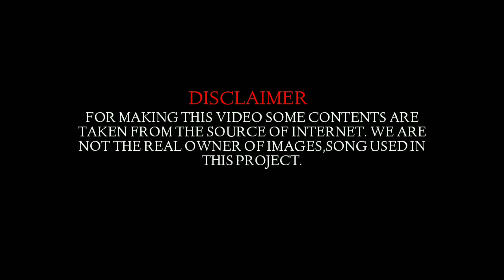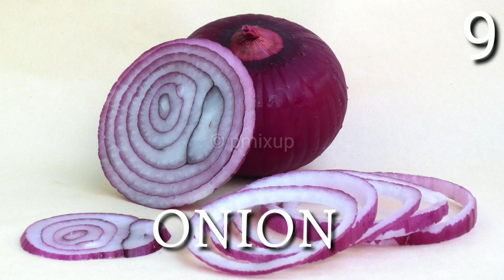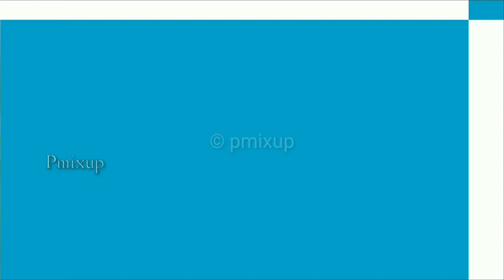Name of Vegetables in English. LECTURE -07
Name of Vegetables in English
Name of vegitables in English.

Lady Finger
sweet potatoes
Bean Pod

Learn English
Easy English
Obrigado English